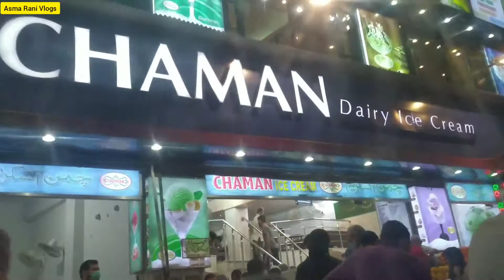Yh recipes Ramadan mn try kren | Dawat Vlog | vlog 28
Ap yh recipes Ramadan mn try kr skty hain boht maze ki or easy recipes hain lazmi try krna apko maza ae ga.
Ramadanrecipes